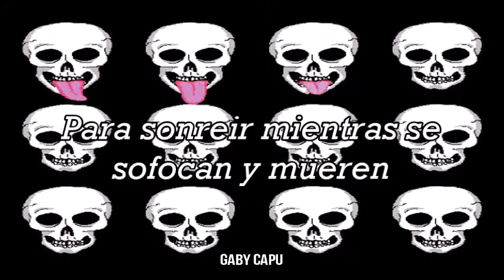I Don't Know How But They Found Me - Choke (Español)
Grrrracias por ver :D

-CRÉDITOS-
Canción: Choke.
Grupo: I Don't Know How But They Found Me.
Vídeo: Gaby Capu.